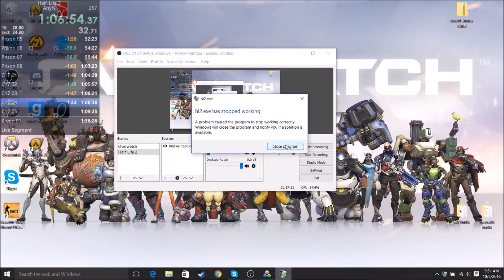The saddest tale